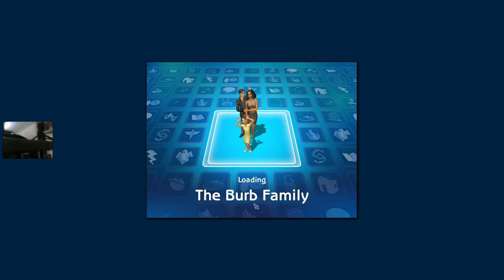The Sims 2 - #13 Fresh air!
3 games* in two days! What a miracle!
Merry Christmas! :)

Title:
The,Sims,The Sims 2,The Sims,Sims 2,#13,Fresh,air,Fresh air!

*That'd be Civilization IV, Tropico 4, and The Sims 2.